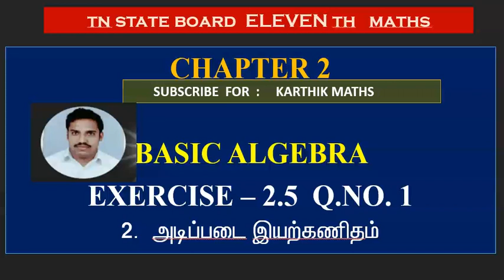EXERCISE 2.5 Q.NO. 1 | 11TH MATHS TN | CHAPTER 2| BASIC ALGEBRA |TM/EM